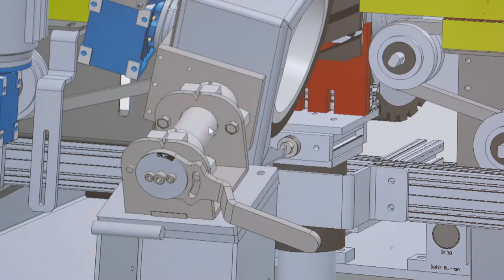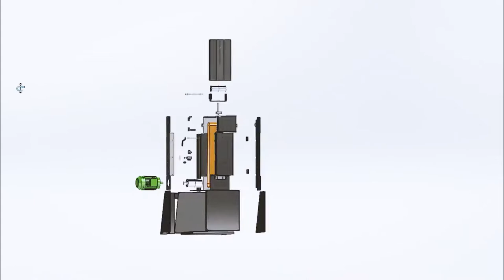TAMİŞ MAKİNE TANITIM FİLMİ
Yüzey işleme teknolojileri uzman ve üreticisi olan  Tamiş Makine için hazırladığımız tanıtım filmini izleyebilirsiniz.